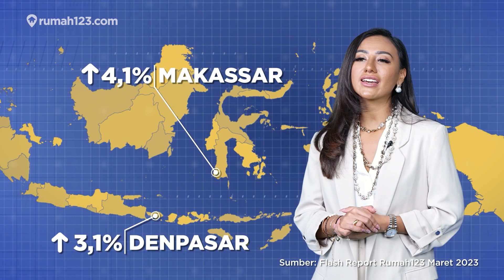123PropertyUpdate Maret 2023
Halo Maret! Untuk bulan ini, kira-kira lokasi mana ya yang terpopuler? Yuk kita simak 123PropertyUpdate edisi Maret 2023.